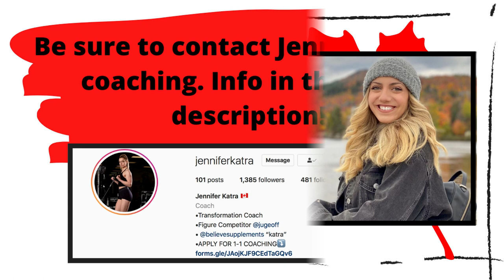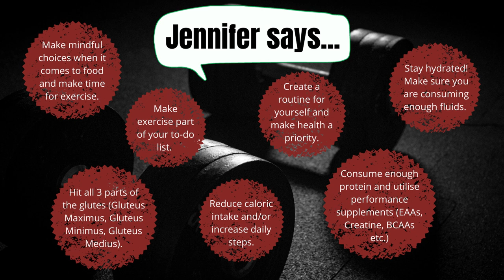**HOW TO STAY IN SHAPE DURING LOCKDOWN** | New Talents of FBB w/Jennifer Katra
Jen Katra talks to New Talents of FBB about how to stay in shape during lockdown!

***Apply for 1-1 Coaching with Coach Jenn forms.gle/JAojKJF9CEdTaGQv6***